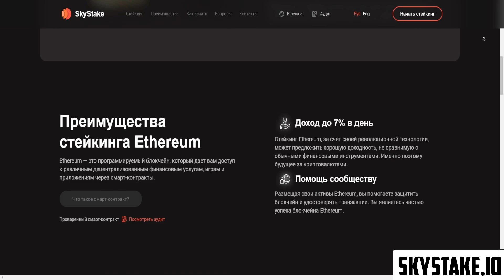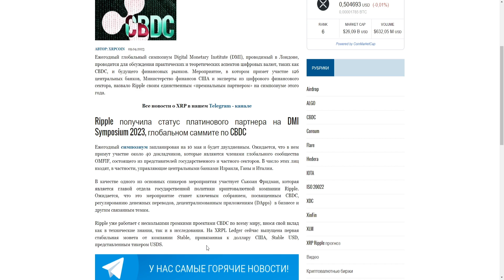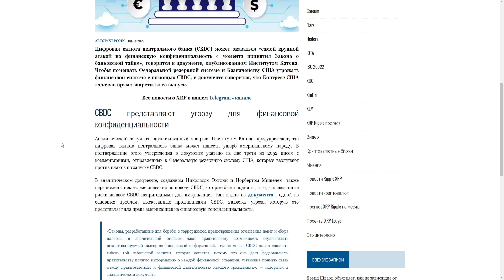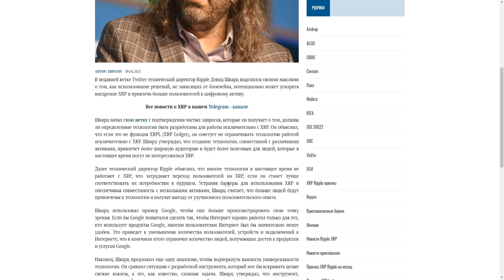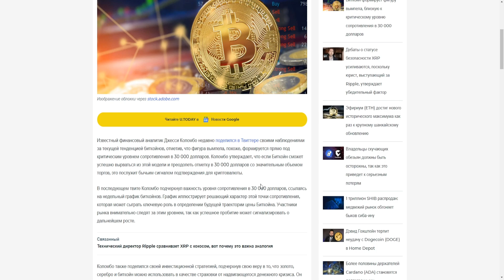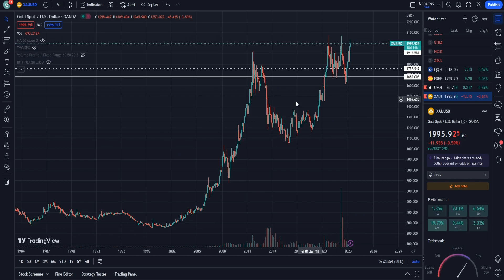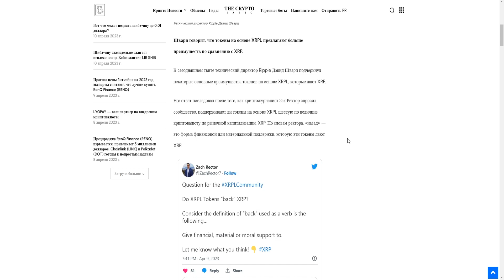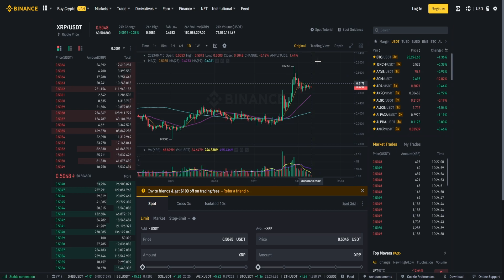RIPPLE СТАЛ ПЛАТИНОВЫМ ПАРТНЕРОМ ГЛОБАЛЬНОГО СИМПОЗИУМА CBDC! XRP УЛЕТИТ TOTHEMOON? ПРОГНОЗ РИПЛ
В данном видеоролике обсудим ситуацию по проекту Ripple (Рипл, XRP):
1. Почему и как Ripple стал платиновым партнером глобального симпозиума CBDC!?
2. Почему XRP улетит TOTHEMOON?
3. Стоит ли покупать XRP сейчас?
4. Мой прогноз Рипл 2023.